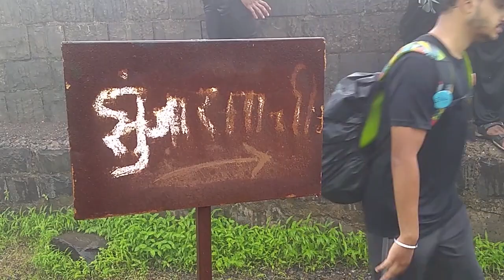Torna Fort | Large fort in Pune district | Chatrapati Shivaji Maharaj | Maharashtra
Torna Fort, also known as Prachandagad, is a large fort located in Pune district, in the Indian state of Maharashtra. It is historically significant because it was the first fort captured by Chatrapati Shivaji Maharaj in 1646, at the age of 16, forming the nucleus of the Maratha empire. The hill has an elevation of 1,403 metres (4,603 ft) above sea level, making it the highest hill-fort in the district.

The fort is about 50 km via Pabe ghat southwest of Pune in the Western Ghats of the Sahyadri mountain ranges at the base village Velhe. One can go from Pune via Satara road and take right at Nasarapur village. This distance is near about 65km. It is the highest fort in Pune district.